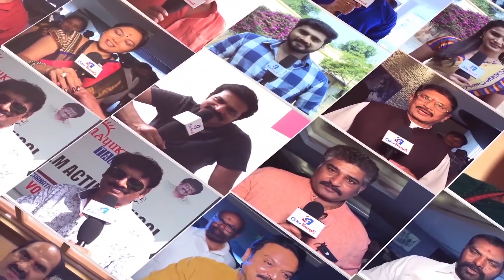Canberra ODI:Maxwell's wicket was turning point, says Deep Dasgupta|Aus lose final ODI|Color Frames